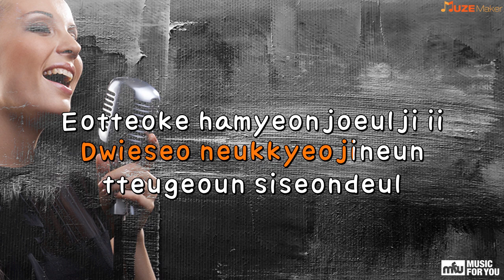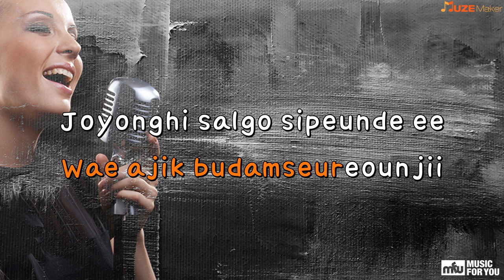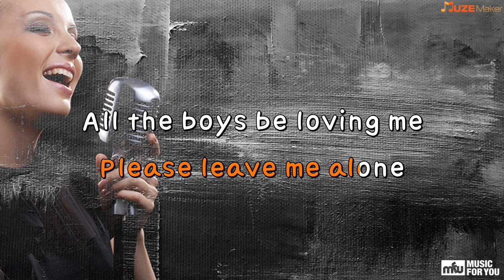So Hot - Wonder Girls (Instrumental & Lyrics)